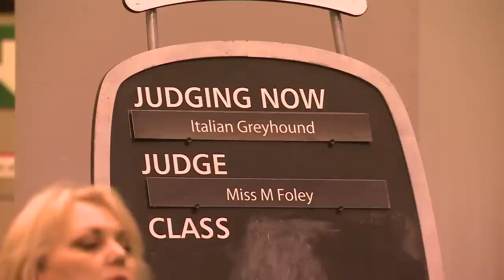Italian Greyhound - Best of Breed - Crufts 2013